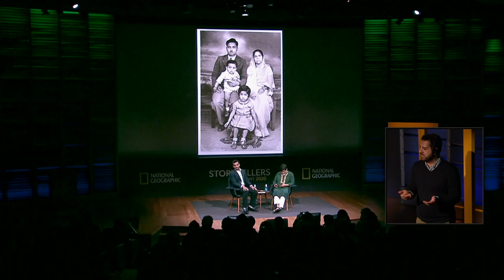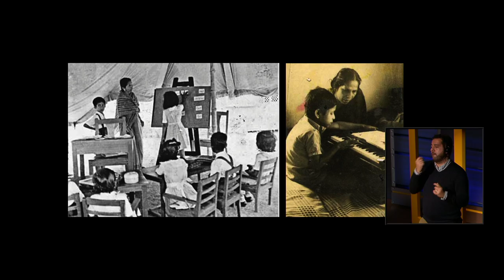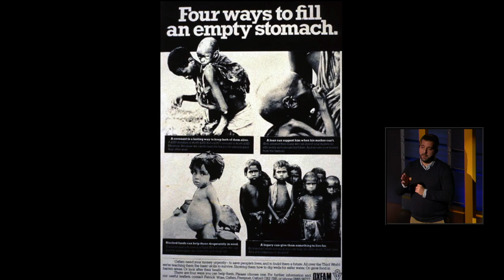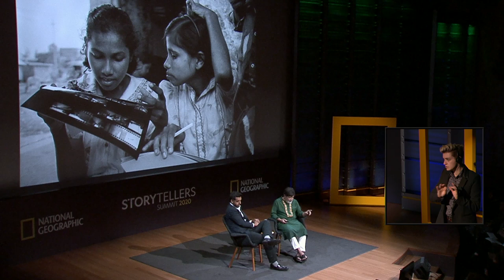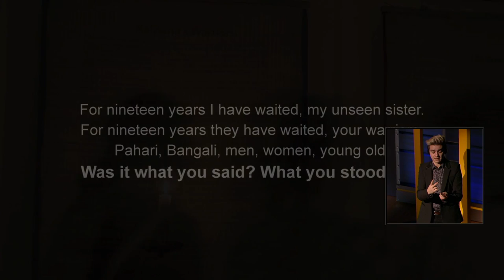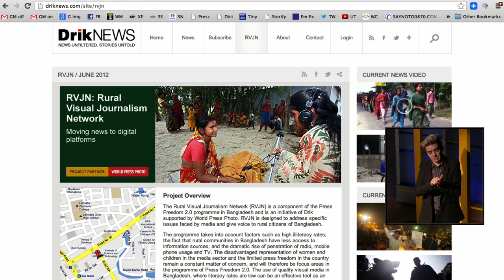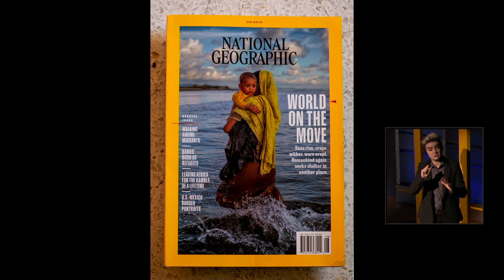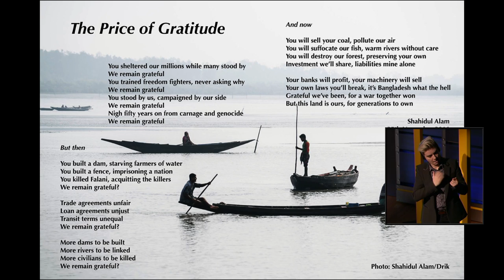LIVE With Activist and Photographer Shahidul Alam | Storytellers Summit 2020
Bangladeshi activist and photographer Shahidul Alam spent over 100 days in prison in his native country for speaking out to the press about anti-government protests. Watch LIVE at the National Geographic Storytellers Summit as he joins writer Wajahat Ali in conversation about his imprisonment, the conversation it sparked about human rights, and the importance of mentoring the next generation of photojournalists.

Powerful stories help us understand each other and our world. The National Geographic Storytellers Summit brings together inspirational and influential photographers, writers, filmmakers, illustrators and journalists to celebrate the art of storytelling and its ability to connect us and inspire change.

The National Geographic Society is a global nonprofit organization that uses the power of science, exploration, education and storytelling to illuminate and protect the wonder of our world.